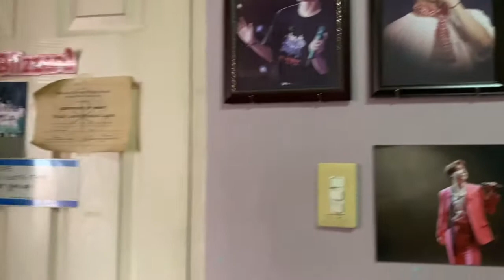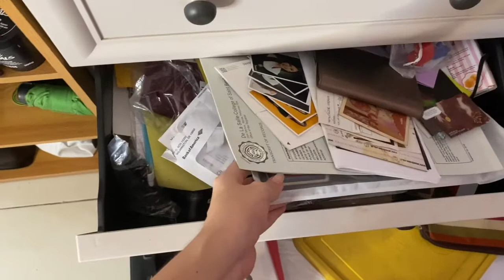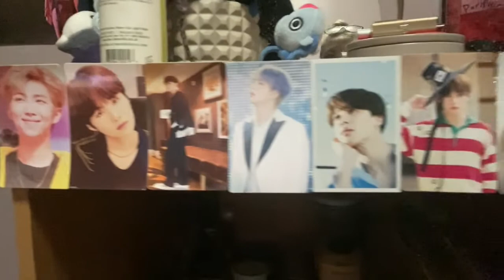SMALL BEDROOM REDECORATION/TRANSFORMATION/MAKEOVER FOR 2020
I have had the same room layout ever since I was in grade 6 so I finally decided to change it up because I had so much time on my hands. If you like watching people clean and move furniture then this video is for you!

New room = new space sooo it opens up your life to more growth! At least thats how I would like to see it.

xo, collecat 💋

MUSIC 💎
When I - Lonely Beats